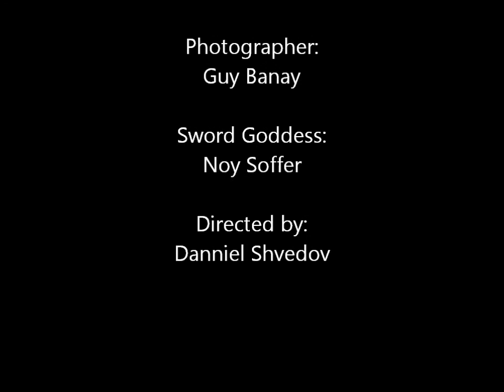Going crazy before the exams - part 2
Right before the Exams is the right opportunity to gather and go crazy for the last time before sinking into books and articles and so on...
We are the the Israeli Tel-Aviv university students and "Way of the sword" club members. Our goal as members of this students club is to have fun and fight boredom on daily basis in any way possible in spite of the pressure we have from studying, working, exams and so on... We are the last stand against the seriousness of Adult life!
and this is our second video.
Hope you'll enjoy this video as much as we enjoyed to make it.